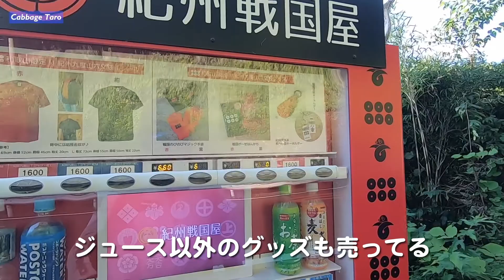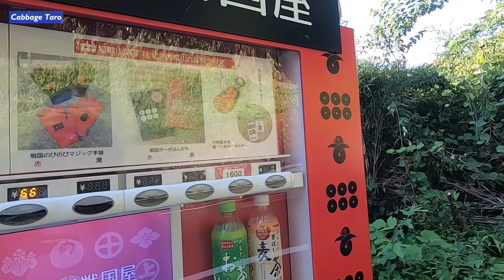Vending machine with deer antlers 鹿角の生えたヘンな自販機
高野山へ行く道中にあるシュールな自販機。
何が売っているのかチェック。

กรุณาสมัครสมาชิกช่องของฉัน